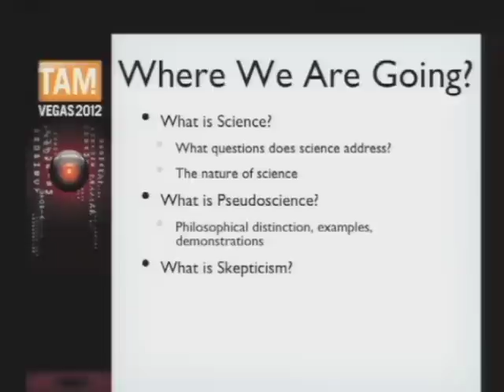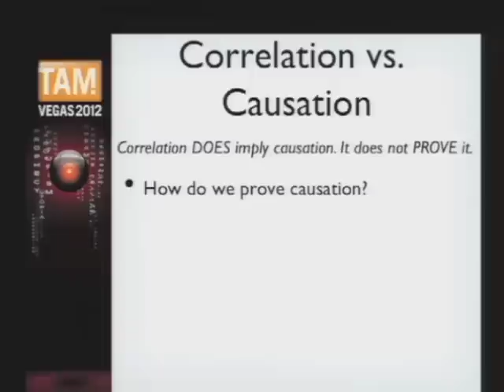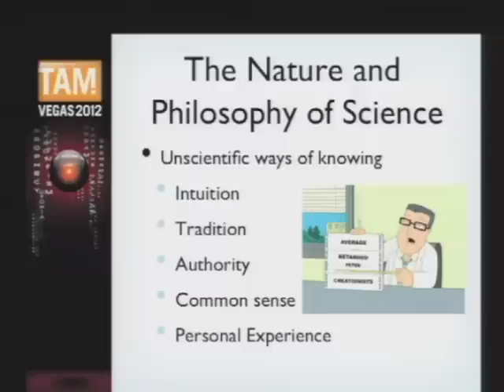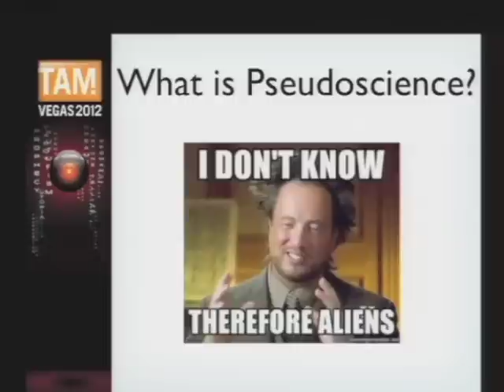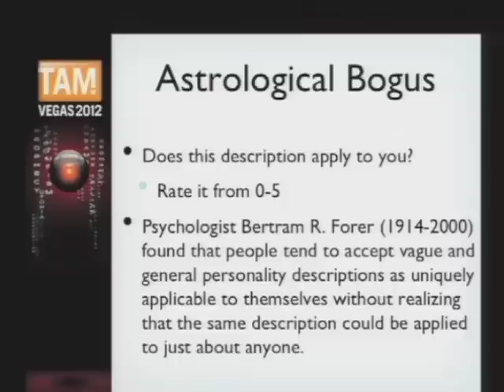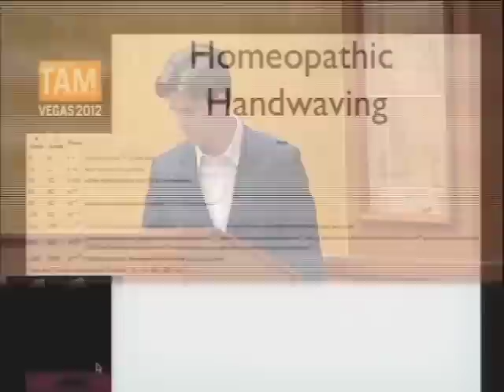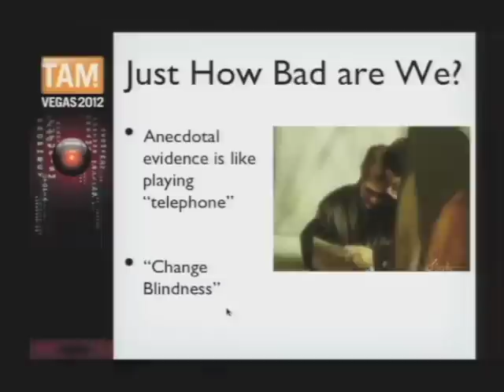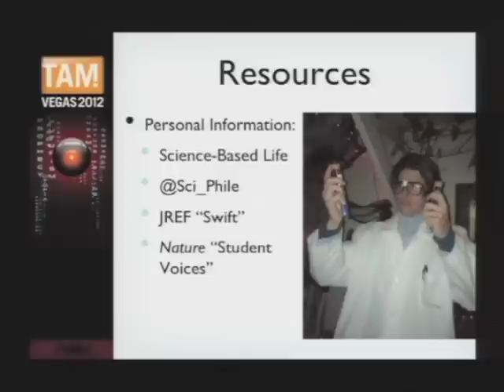"Science & Skepticism 101" - TAM 2012 Workshop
JREF research fellow Kyle Hill teaches the ins and outs of modern scientific skepticism for both novices and veterans looking to brush up on the basics.